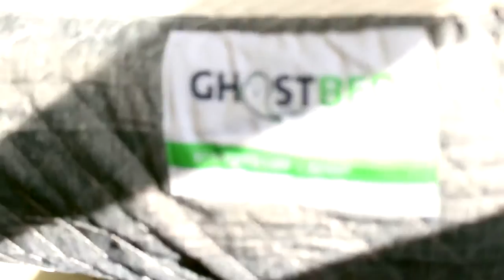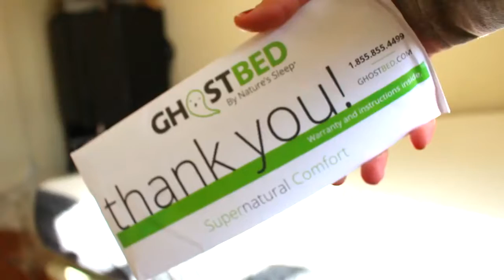GhostBed | I HATED OUR OLD MATTRESS! I REPLACED IT WITH A BED IN A BOX HERES WHAT HAPPENED